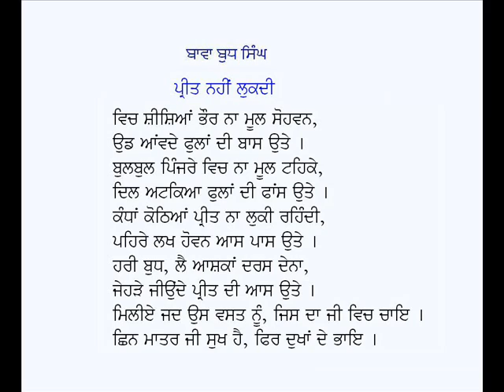Roop, Muskurahat, Preet Nahin Lukdi-Bawa Budh Singh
Punjabi Kavitavan:  Roop, Muskurahat and Preet Nahin Lukdi
Poet:  Bawa Budh Singh;  Voice: Karamjit Singh Gathwala